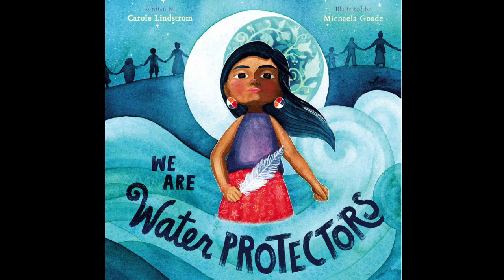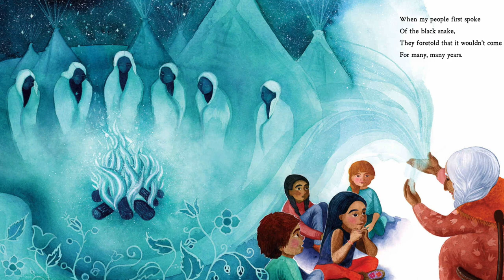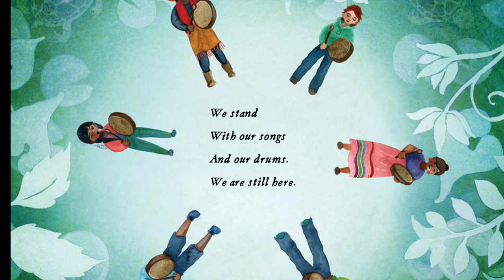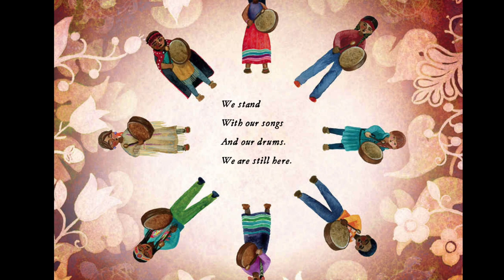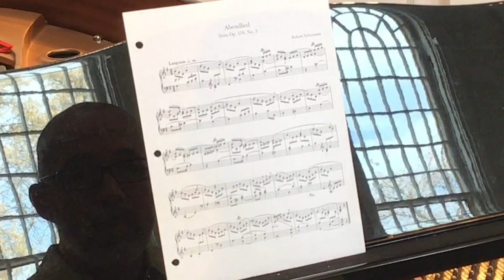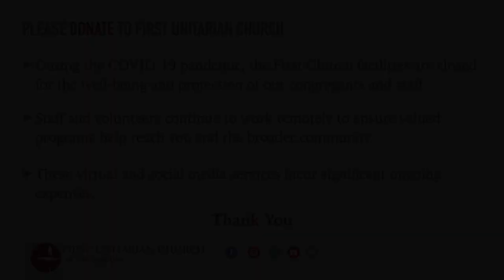"From Us, By Us, For Us" (March 21, 2021)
What does it mean to live generously?  March 21, 2021 virtual service for the First Unitarian Church of Salt Lake City.  Sermon given by the Reverend Monica Dobbins.

00:00   Introduction - "We Will Go Out In The World" - music and lyrics by David Owens-Lupu
00:51   Opening Words - Rev. Monica Dobbins
03:05   Chalice Lighting - Rev. Monica Dobbins
04:23   Time for All Ages - Amanda Esko
08:27   Meditation - Rev. Tom Goldsmith
14:30   Response: "Andantino" from Sins Of My Old Age by Gioacchino Rossini (Italian, 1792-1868) - David Owens-Lupu, piano
16:28   Sermon: "From Us, By Us, For Us" - Rev. Monica Dobbins
33:20  Interlude: "Abendlied" Op. 118, No. 3 by Robert Schumann (German, 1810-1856) - David Owens-Lupu, piano
34:45   Closing Words - Rev. Monica Dobbins
36:22   Postlude: "Etude Deciso in B flat" Op. 108, No. 25 by Ludvig Schytte (Danish, 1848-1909) - David Owens-Lupu, piano
37:16   End Credits

Rev. Tom Goldsmith, Senior Minister

🎵 “We Will Go Out In The World” - music and lyrics by David Owens-Lupu